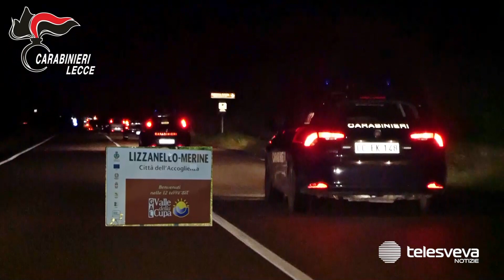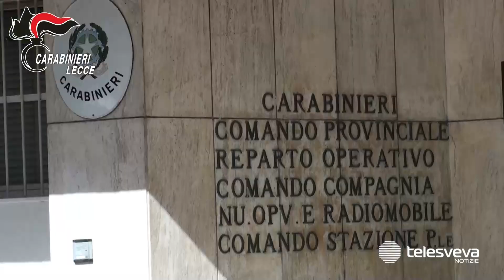Traffico di stupefacenti a Lizzanello, 8 arresti: droga pagata anche tramite Postepay